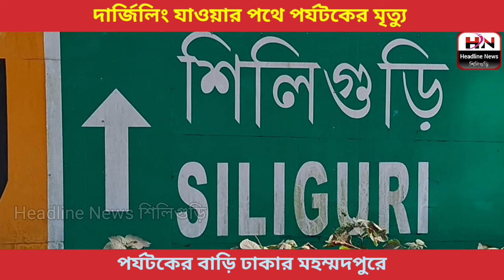দার্জিলিঙে ঘুরতে এসে বাংলাদেশি পর্যটকের মৃ*ত্যু